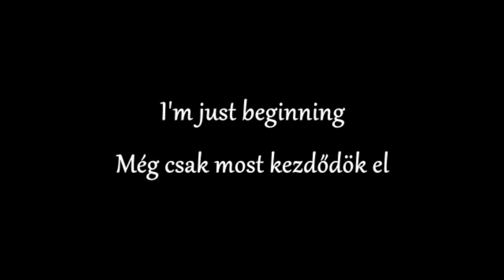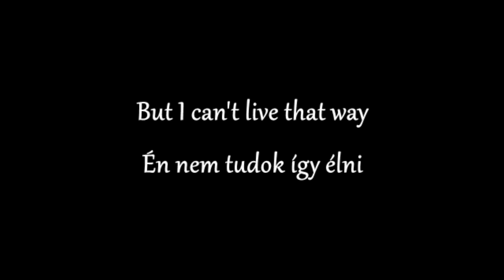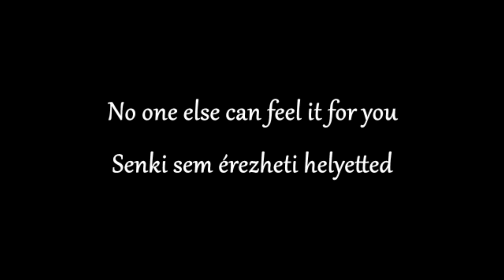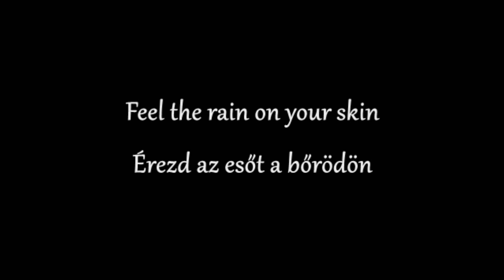Natasha Bedingfield - Unwritten - Magyar Zeneszöveggel -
Imádlak utálni